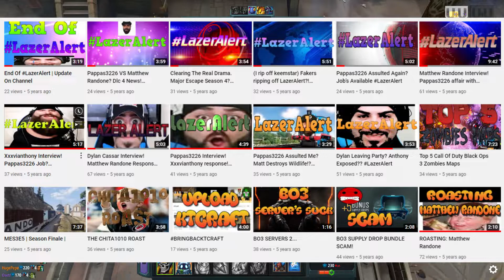LazerAlert - Olivia Fakes Vegan? Treyarch Exposed!?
WE BACKKKKKK BABAAYYYYY